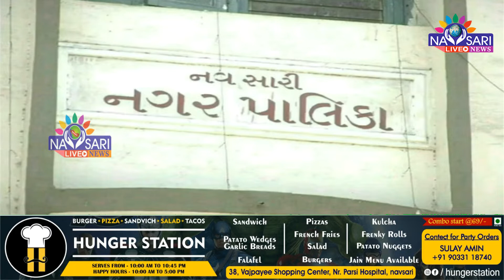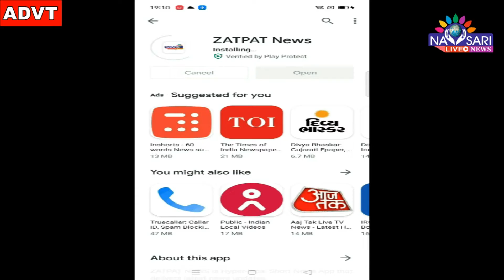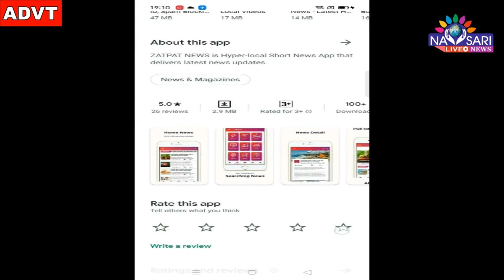Zatpat News :- Road sweeper machine inaugurated by MLA Piyush Desai under Swachh Bharat Mission.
સ્વચ્છ ભારત મિશન હેઠળ ધારાસભ્ય પિયુષ દેસાઇનાં હસ્તે રોડ સ્વીપર મશીનનું ઉદ્ઘાટન કરાયું